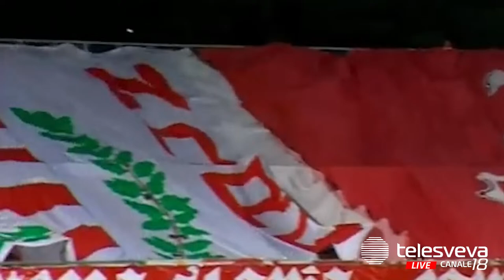+++”PUR BARLET”, 18^ PUNTATA+++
+++”PUR BARLET”, 18^ PUNTATA: LIVE CON MARCO BRUNO, CLAUDIO BRUNO, LUCA GUERRA, SAVERIANO INFANTINO, GIUSEPPE LANOTTE E GIANLUCA AULETTA +++